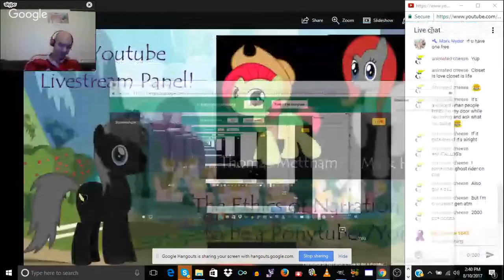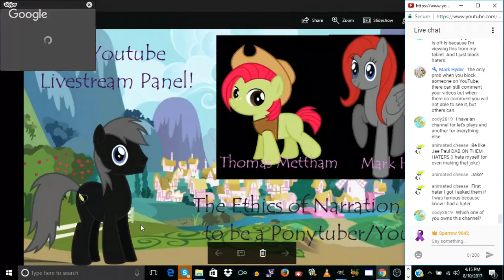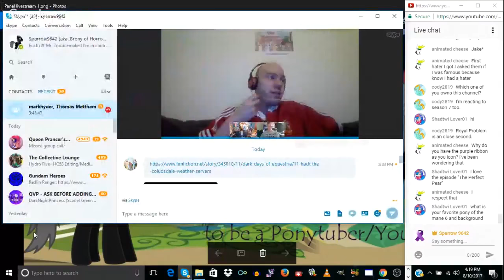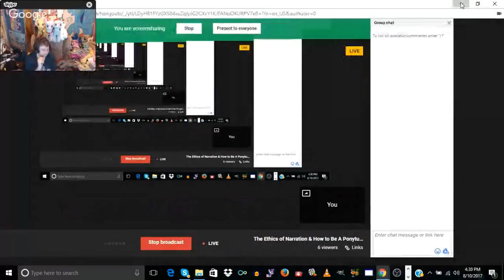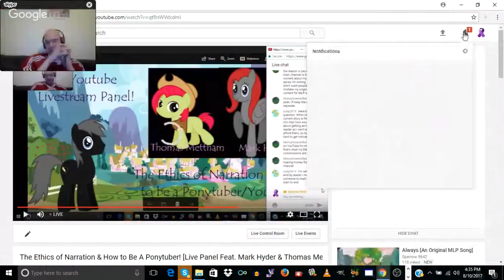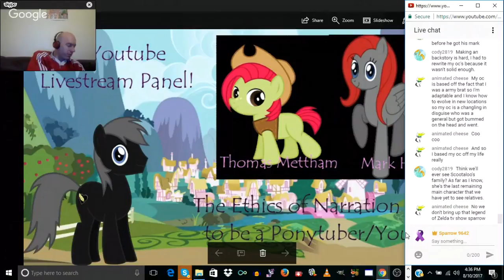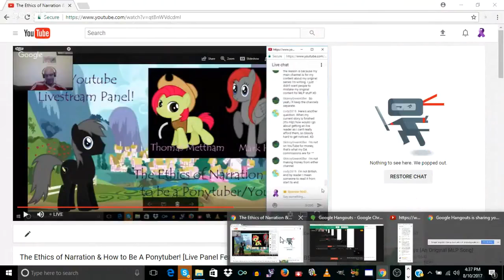The Ethics of Narration & How to Be A Ponytuber! [Live Panel Feat. Mark Hyder & Thomas Mettham]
Today we discuss the right ways to approach narration and how to do Youtube correctly without breaking your budget. The first livestream panel I've ever hosted with friends, don't be afraid to ask your questions in the live chat, seeing this video is all about helping aspiring narrators and Youtubers who are struggling & questioning if they might be doing something wrong.
I DO NOT OWN MLP OR ANY OF ITS PROPERTIES! MLP BELONGS TO HASBRO AND DHX STUDIOS, I ONLY OWN MY VOICE!

COPYRIGHTS: FAIR USE, Title 17, US Code (Sections 107-118 of the copyright law) All media in the following video is used for purpose of review and entertainment under terms of fair use. All footage, music, and visuals used belong to their respectful companies and users.